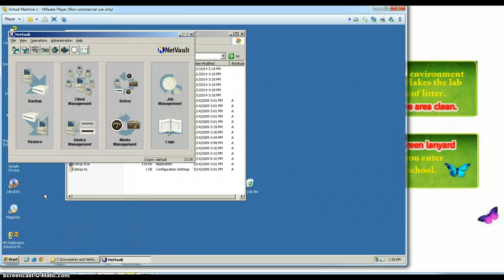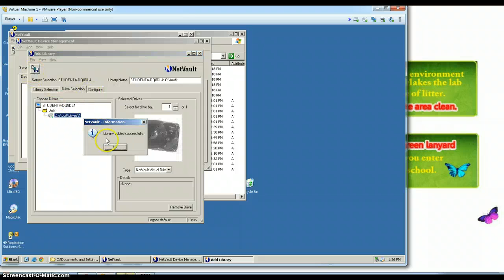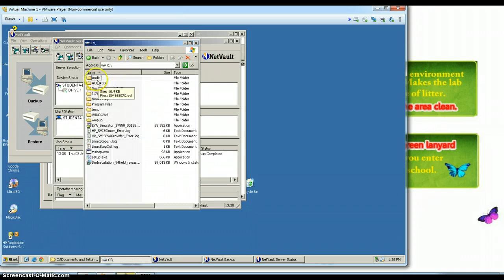BCT PA3 Part 2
READ THE DESCRIPTION
- If advisable, use VM1 for re-installation of netvault